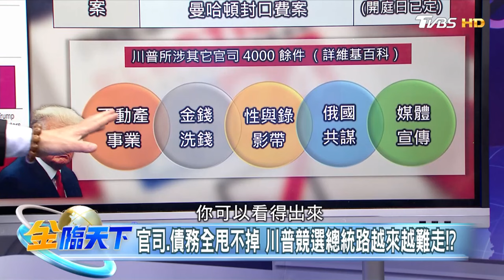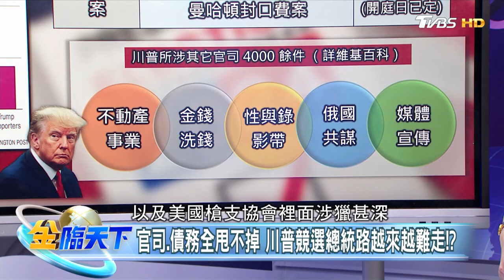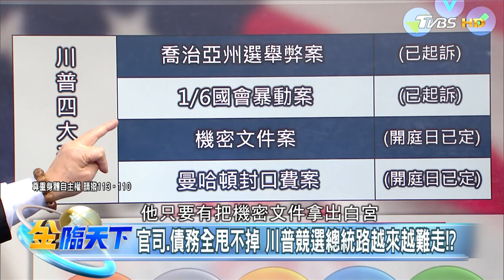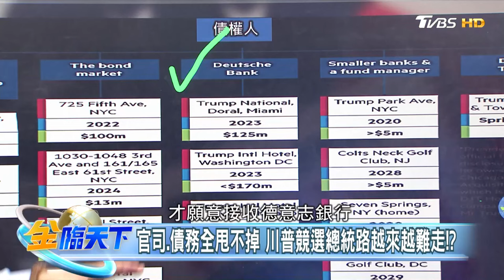官司.債務全甩不掉 川普競選總統路越來越難走！？｜金臨天下 20240313